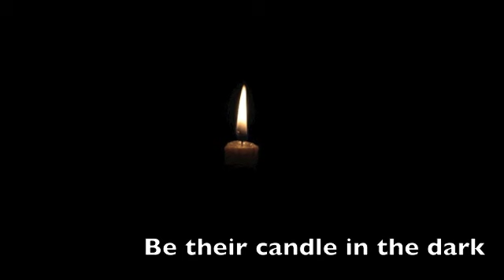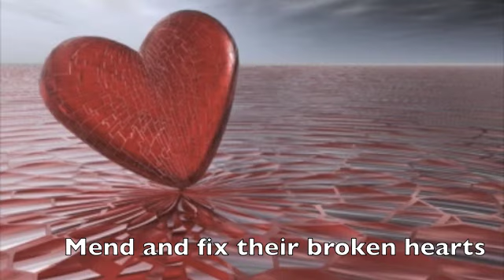Japans Devastating Earthquake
Bring hope to all these children and adults. Bring them a better tomorrow. Praying will make a diffrance. Post your prayers and thoughts in the comment box.